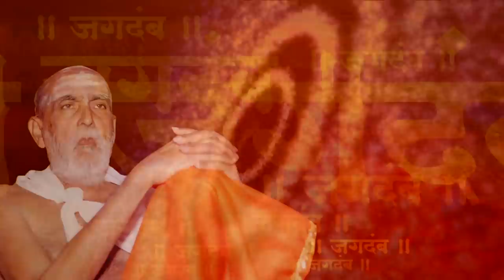| ताटी उघडा |देवकी पंडित| श्री. योगीराज हंसतिर्थ स्वामी महाराज जन्मशताब्दी सोहळा |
श्री. योगीराज हंसतिर्थ स्वामी महाराज जन्मशताब्दी तथा सहस्त्रचंडी याग सोहळा 2018  प. पु योगीराज हंसतिर्थ स्वामी महाराज जन्म शताब्दी महोत्सव दि. 17 ते 27 नोव्हेंबर
स्थळ:जबिंदा लाँन, योगीराज हंसतिर्थ स्वामी महाराज चौक, संग्राम नगर उड्डाण पूला समोर बिडबायपास औरंगा

चिंता क्रोध मागे सारा
ताटी उघडा ज्ञानेश्वरा

योगी पावन मनाचा
साही अपराध जनाचा
विश्व रागें झाले वन्ही
संती सुखें व्हावें पाणी
शब्द शस्त्रें झालें क्लेश
संती मानावा उपदेश
विश्व पट ब्रह्मदारा
ताटी उघडा ज्ञानेश्वरा

ब्रह्म जैसें तैशा परी
आम्हा वडील भूतें सारी
अहो क्रोधें यावें कोठे
अवघे आपण निघोटे

जीभ दातांनी चाविली
कोणें बत्तीशी तोडीली
मन मारुनी उन्मन करा
ताटी उघडा ज्ञानेश्वरा

गायिका : विदुषी देवकी पंडित
संवादिनी : कुमार करंदीकर
पखवाज : नंदू भांडवलकर
तालवाद्य :आदित्य आपटे
निवेदक : अमेय बाळ

आमचा पत्ता...